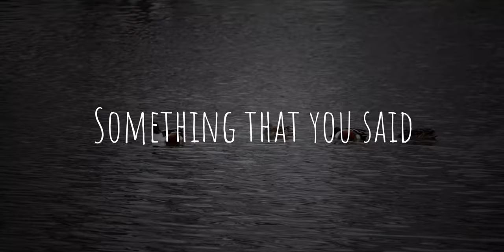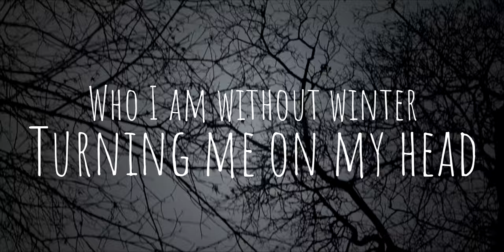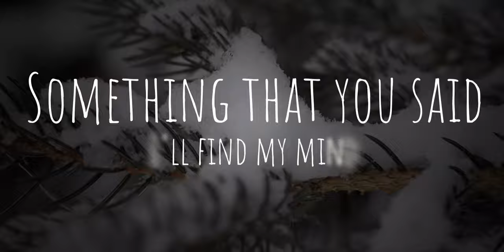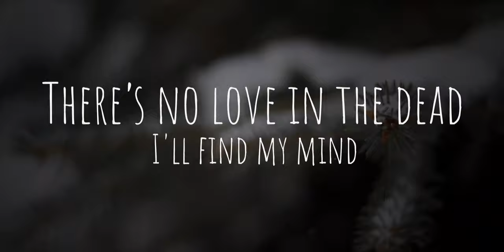Weatherproof - No Robot (Lyric Video)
Weatherproof · No Robot

The Light in My Eyes

Video developed by Jared Hendrickson and Tyler Hendrickson at Soluna Studios